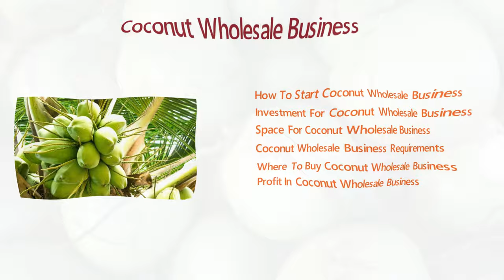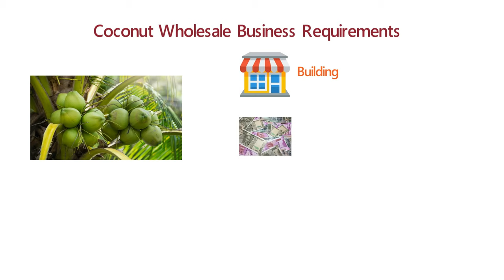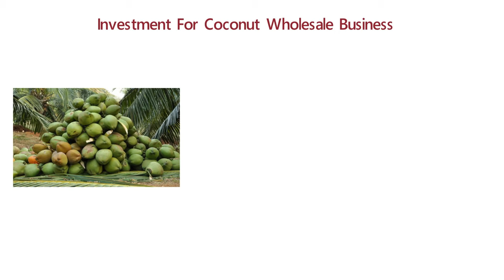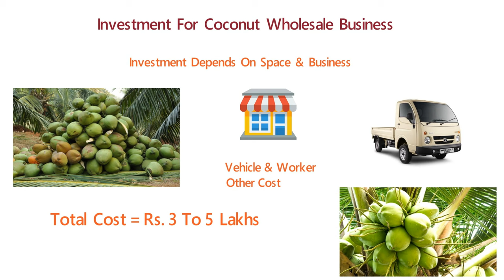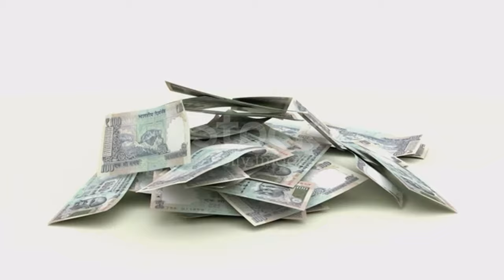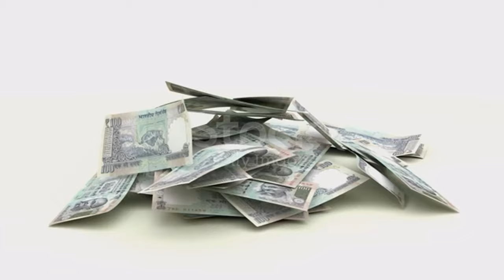Nariyal Ka Business Kaise Kare | Coconut Wholesale Business Hindi /नारियल होलसेल बिज़नेस Market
दोस्तों हमने इस विडियो में आपको Nariyal Ka Business Kaise Kare | Coconut Wholesale Business Hindi /नारियल होलसेल बिज़नेस Market के बारे में बताया है कीCoconut Wholesale Business कैसे शुरु करे Coconut Wholesale Business के लिए कितनी इन्वेस्टमेंट करनी पड़ती है Coconut Wholesale Business के लिए क्या प्रोसेस रहेगी |

Your Query:-
Coconut wholesale price,
Nariyal Pani ka business kaise shuru Karen,
Green coconut kahan se khariden,
Wholesale business,
Nariyal business,
Nariyal Pani ka business kaise karen,
Nariyal ki kheti,
Nariyal ki katai kaise hota hai,
Coconut of noun,
Nariyal ke patte se chatni kaise banaen,
small business ideas,
business ideas,
nariyal ka business,
new business ideas,
business idea,
coconut business,
new business,
naryal paani business,
nariyal pani business,
business,
business ideas in hindi,
coconut export business,
nariyal business,
nariyal pani ka business,
puja nariyal business,
pakka nariyal ka business,
nariyal business ideas,
coconut business plan,
nariyal ka business ideas,
nariyal pani businss in hindi,